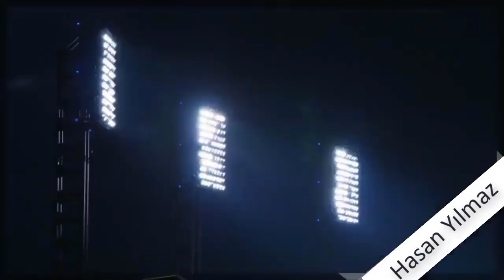PES 2020 TÜRKÇE Lazio vs Inter (2-1) | Penalty Shootout | Gameplay PC